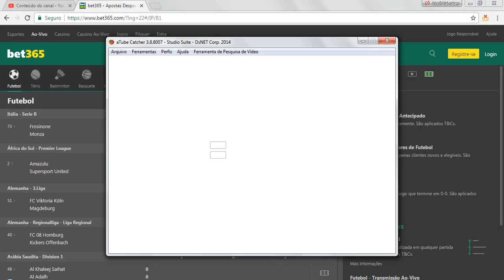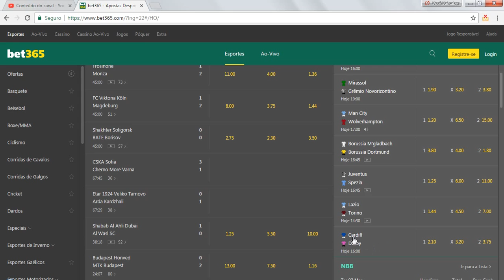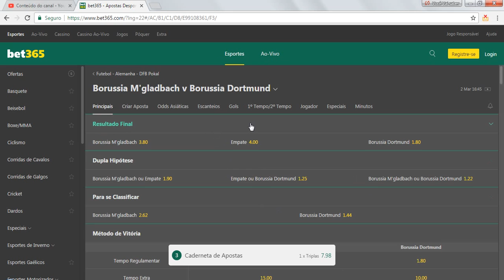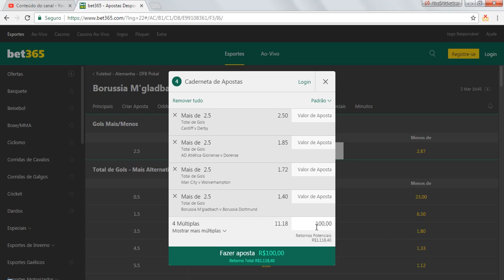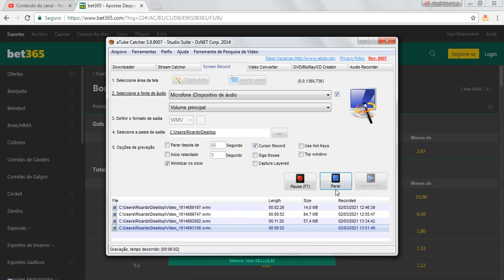1000 reais por dia com essa estrategia na Bet 365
1000 reais por dia com essa estrategia na Bet 365 dinheiro na internet renda extra dinheiro na internet estrategia para ganhar 100 reais por dia na bet365

código do kwai pra ganhar 500 reais:👉  Kwai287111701